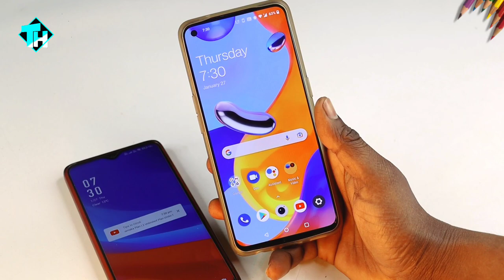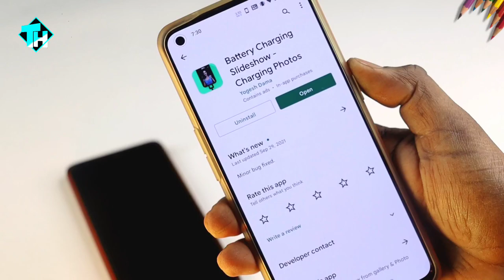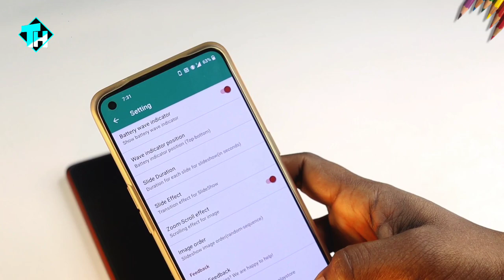फोन को Charging करते ही आपकी फोटो दिखाई देगी चौक जाओगे || Photo Charging Animation || Technical Help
Hello Friends. में हू. Joginder Katariya

Hello.🙏🙏🙏🙏🙏🙏🏼🙏🙏🙏🙏🙏🙏🙏🙏

@Technical help

Amazing Tricks And Tips in Hindi Daily New Video.